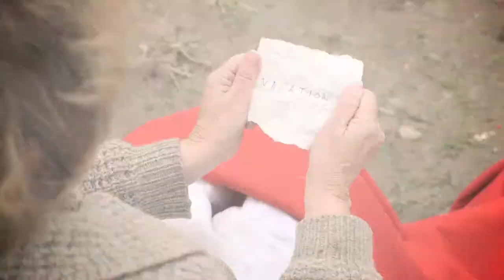Final Cut 12-29-13